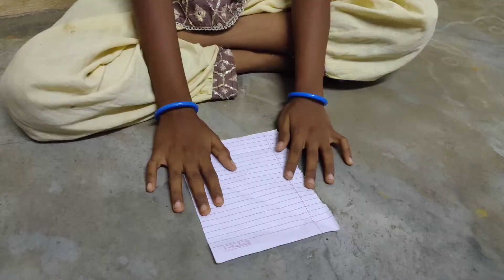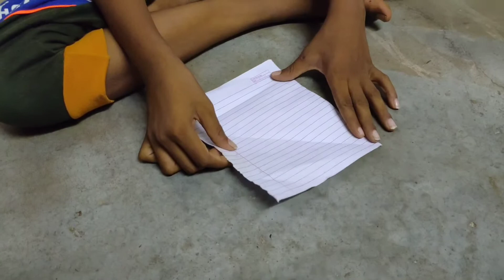How to make Paper Boat and Paper Camera Papertoys Paperboat papercamera kidstoys 90s crafts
How to make Paper Ship and Paper Camera in Simple Steps